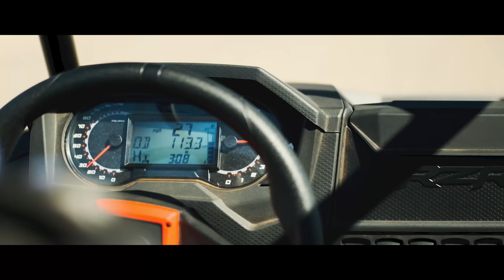BATTLE OF THE SEXES - Pickleball